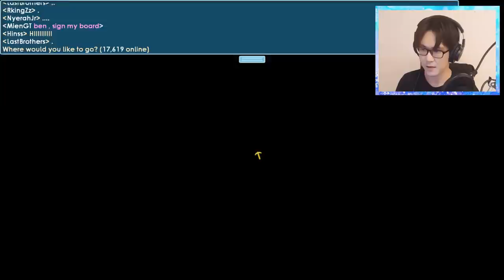:( Buying Gems Again...Scammed Again or Not!? | Growtopia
►Main Growtopia World: BenBarrage | iquit